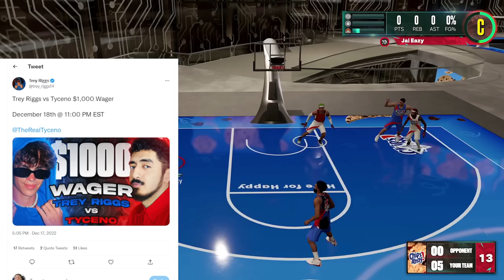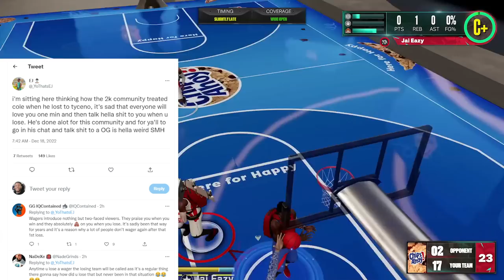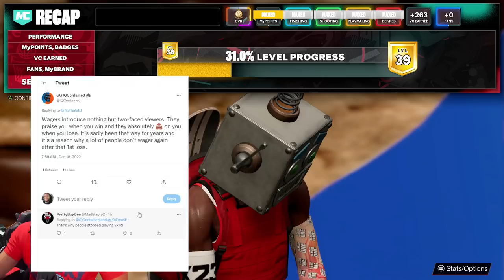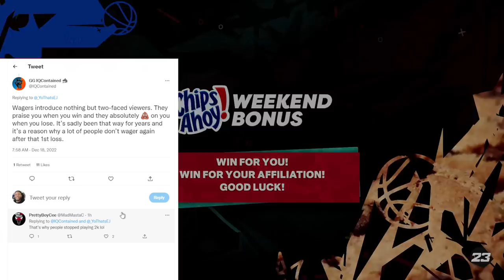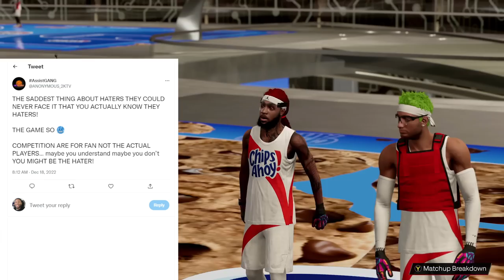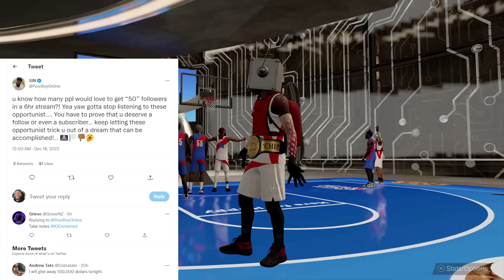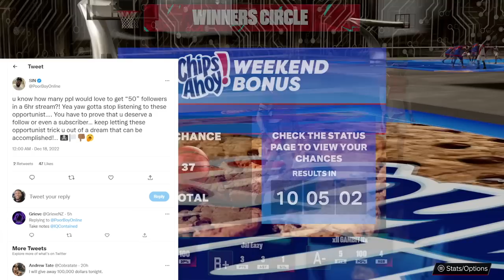COLETHEMAN SNAPS ON THE COMMUNITY? TYCENO VS COLETHEMAN AND DNELL RESULTS - NBA 2K23 NEWS UPDATE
2K HAS DROPPED PATCH 2.0.0.14 AND IN IT WE SAY GOODBYE TO THE VC GLITCH AS WELL AS THE MY CAREER XP GLITCH WHICH COULD MAX OUT YOUR PLAYERS IN 2 HOURS.  TYCENO IS BACK COOKING AND EXPLAINS HOW HE DOES HIS SIGNATURE MOVES, AND STEEZO THE GOD IS SHOWING YOU HOW TO DRIBBLE THE BASKETBALL LIKE A TRUE GLITCHER.